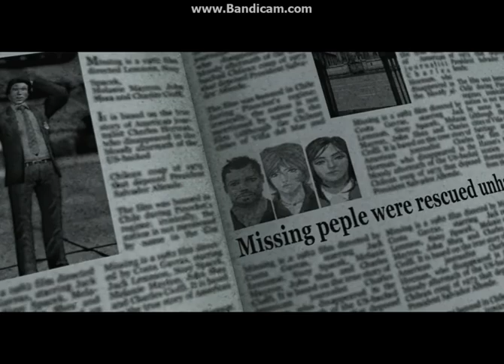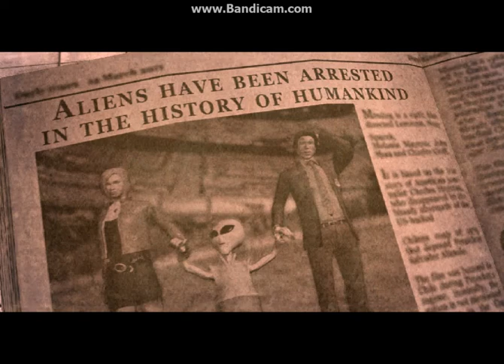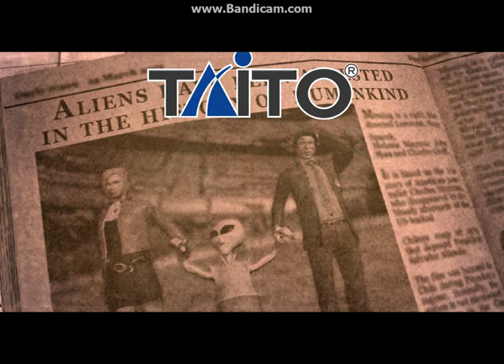Arcade Haunted Museum 1 Parte FINALE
Aereonautica e la resa dei conti (Boss finale che va distrutto entro 20 secondi). Assicuratevi di avere tanta energia per finirlo in un credito solo.